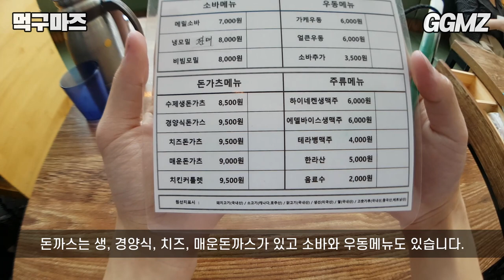[먹구마즈🍽️EP10] 돈까스, 소바, 카레 모아놓은 사장님 칭찬해